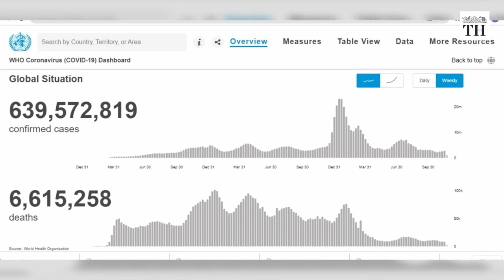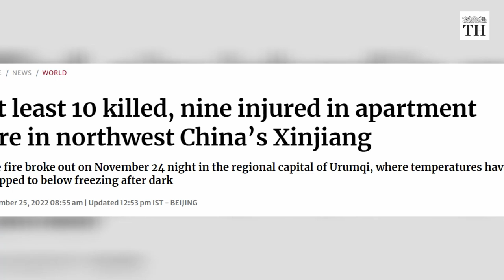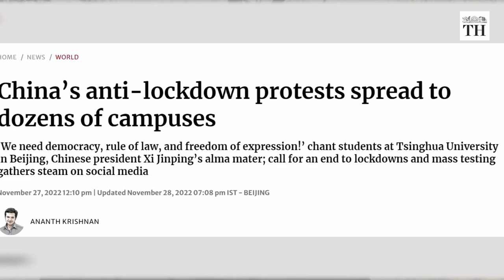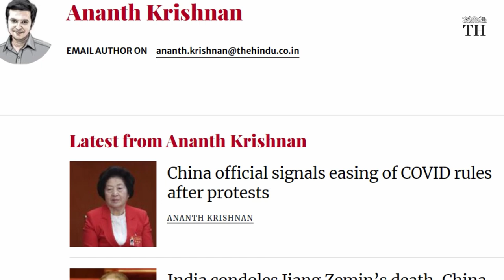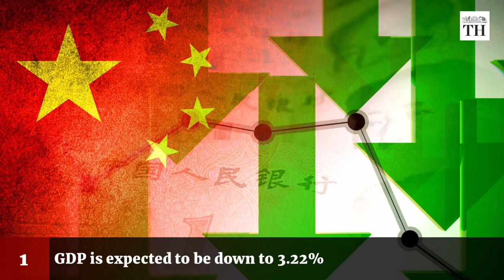Protests in China | Is the Zero-COVID strategy backfiring on the government? | The Hindu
Weeks after what seemed to be a grand celebration of the Chinese Communist party’s achievements, came protests in several Chinese cities and many college campuses, calling for an end to the government’s zero covid restrictions, brutal lockdowns and crackdowns, and even some calling for Xi Jinping to step down.

Finally, in what seemed to be a softening of tone, Vice Premier Sun Chunlan chaired a meeting where she indicated covid protocols could now be reviewed.

In this episode of Worldview, we look at what’s driving recent protests in China, is there more to the unrest than the government’s Zero-Covid policy

Produced by: Gayatri Menon and Kivleen Kaur Sahni